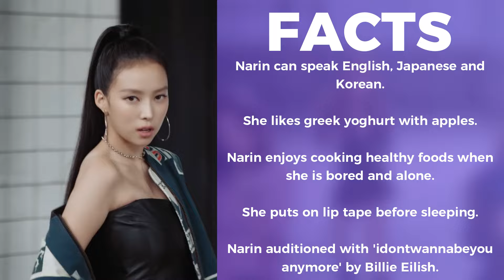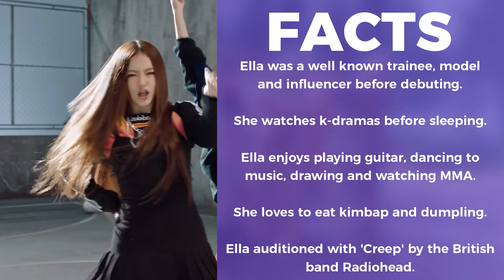MEOVV (미야오) Members Profile & Facts (Birth Names, Birth Dates, Positions etc.) [Get To Know K-Pop]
Learn about girl group MEOVV (미야오) in their members profile including names, positions, birth dates etc.

MEOVV (미야오) Members Profile [Get To Know K-Pop]

MEOVV (미야오) Members Profile

MEOVV (미야오)
MEOVV (미야오)
MEOVV (미야오)

MEOVV 미야오
MEOVV 미야오
MEOVV 미야오

MEOVV
MEOVV
MEOVV

미야오
미야오
미야오

MEOVV - ‘MEOW’ M/V
MEOVV - ‘MEOW’ M/V
MEOVV - ‘MEOW’ M/V

MEOVV MEOW
MEOVV MEOW
MEOVV MEOW

MEOVV (미야오) MEOW
MEOVV (미야오) MEOW
MEOVV (미야오) MEOW